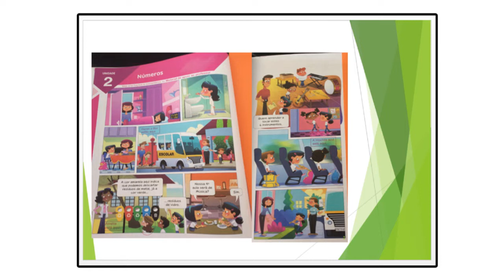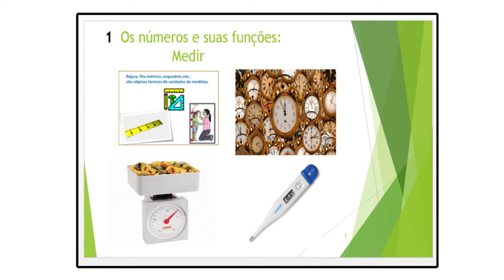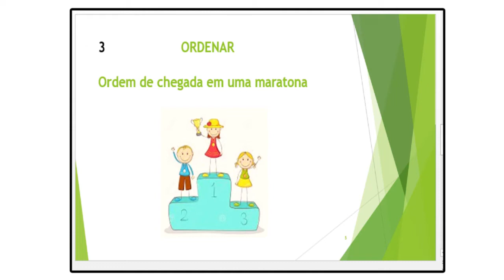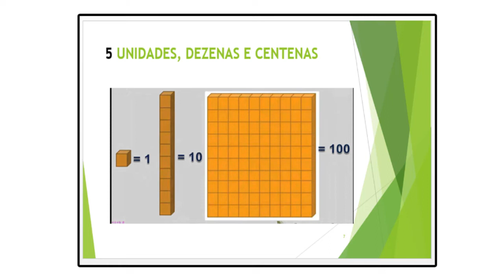2º ano - Aula de Matemática - 13.04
2º ano - Aula de Matemática - 13.04